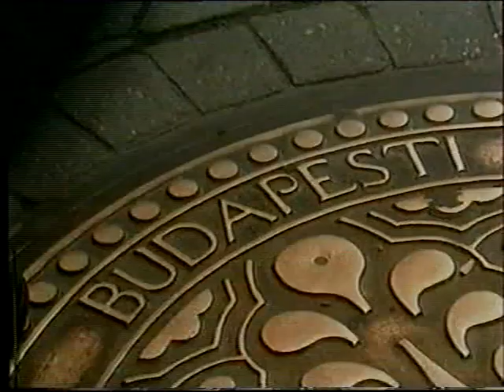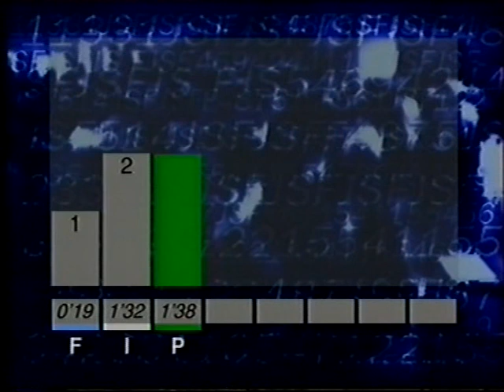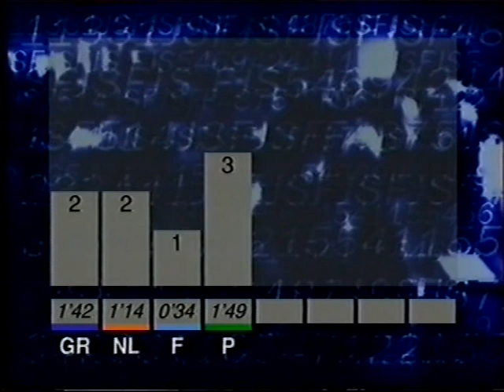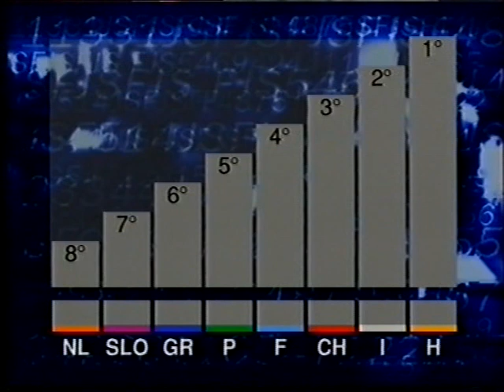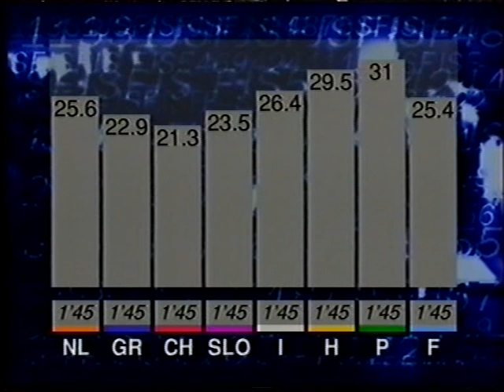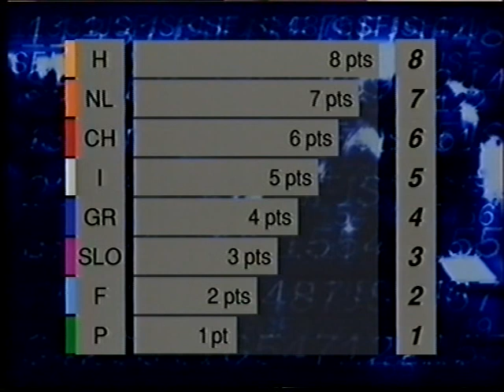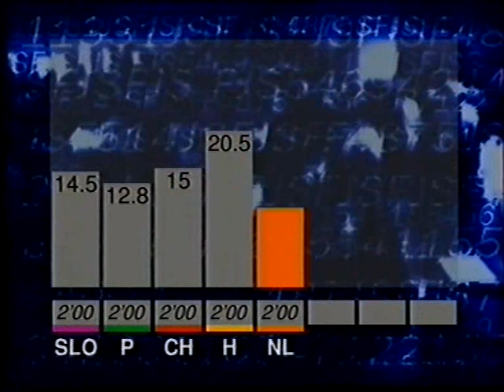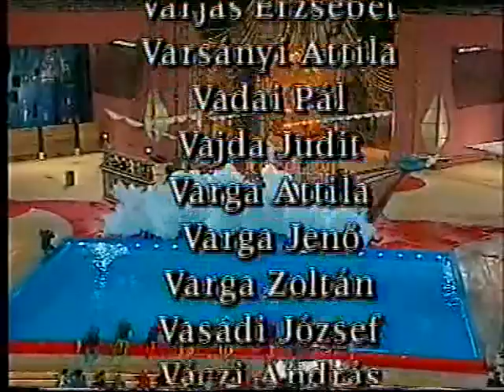Játék Határok Nélkül 1997 1. forduló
Az 1997-es Játék Határok Nélkül 1. fordulója, amelyben Magyarországot Gyöngyös képviselte.

A műsort az MTV sugározta 1997 nyarán.

A videóben a következő dalok szerepelnek/This video contains the following songs:
London Symphony Chorus;André Previn;London Symphony Orchestra;St. Clement Danes School Boys' Choir-Carmina Burana - Cantiones Profanae (1997 Digital Remaster), Fortuna Imperatrix Mundi: No. 25 - O Fortuna

Space 2000-Conquest of Paradise

Magyar Állami Hangversenyzenekar, Ferencsik János, Jandó Jenő-Piano Concerto No. 2 in A Major, R. 456

Claudio De Palma-TRAPEZE ARTISTS

Ezek a dalok nem az én alkotásaim és így azok szerzői jogai sem illetnek meg./These songs are not my creations, and I do not have their copyrights.